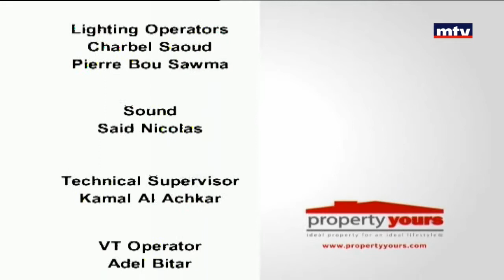Property Yours - 25/04/2017